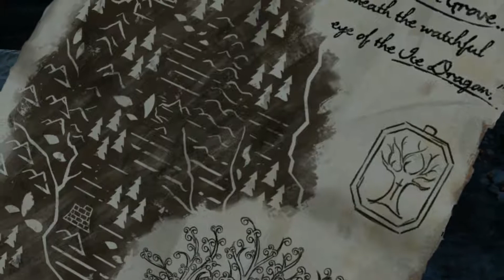Game of Thrones (Telltale) | Sub. español | Episodio 10 «Hijos del Invierno» (1/3)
Durante miles de años, la Casa Forrester ha sido un leal vasallo de la Casa Stark. En los confines más oscuro de Wolfswood cosechan los extraños árboles de Ironwood. Ahora, el Norte ha sido destrozado por la guerra y las Casas rivales buscan reclamar el Ironwood de los Forrester, con el fin de controlarlo. Y el destino de la Casa Forrester pende de un hilo...

Título: «Game of Thrones - A Telltale Games Series».
Desarrollador: Telltale Games.
Editor: Telltale Games.
Fecha de lanzamiento: 2014.
Plataforma: PC.

¡Muchas gracias!